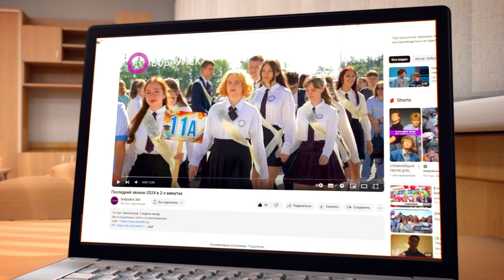Ольга Жук поздравляет выпускников